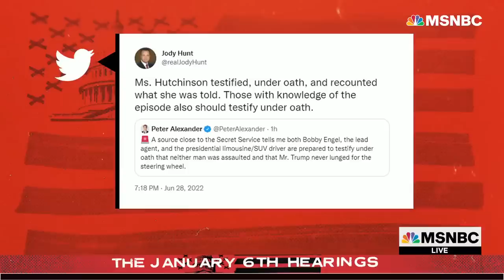Secret Service Episodes On Jan. 6 Show Complicated Mix Of Duty And Political Allegiance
Carol Leonnig, author of "Zero Fail: The Rise and Fall of the Secret Service," talks about questions raised by Cassidy Hutchinson's testimony about a Donald Trump freak out on his own security and how the ability of the Secret Service to do its duty has been compromised by some members allegiance to Trump.